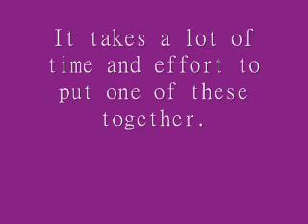Is this a cheer mix? I do believe so:)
Alright guys; this is the first time that i have ever made one of these.
I am currently going to use it for my try-out dance for cheerleading:)
I did not create the songs; but i did assemble this myself.
PLEASE DO NOT take it and credit yourself with it!
It just isn't fair and it takes a bunch of time and effort to do this; so just don't do it.
Also; i am asking you that you do not take it and use it for something unless you ask.
Thanks!

-Elyssa.